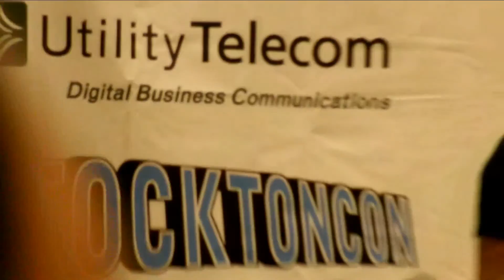Star Trek | Michael Dorn (Worf) Panel | StocktonCon 2016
Thank you to Michael Dorn and StocktonCon for granting permission to film this panel.
Michael Dorn talks about his time on CHiPs, Star Trek: The Next Generation and Deep Space Nine and what his show Captain Worf was to be about.
Recorded August 20, 2016 in Stockton, CA. USA